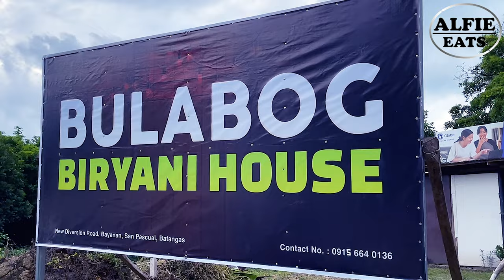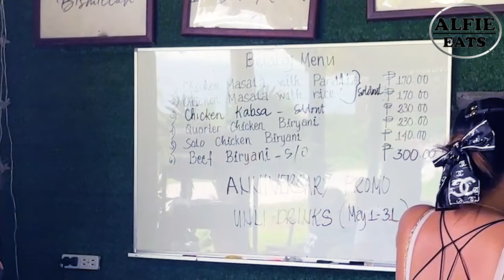CHICKEN BIRYANI | BULABOG HOUSE BIRYANI | BATANGAS PHILIPPINES